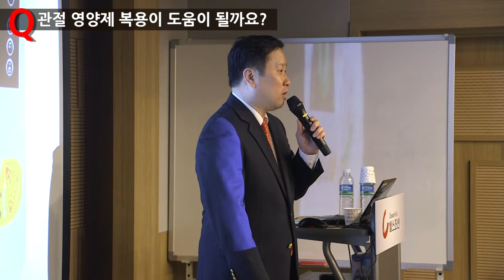Q 관절영양제 복용이 도움이 될까요